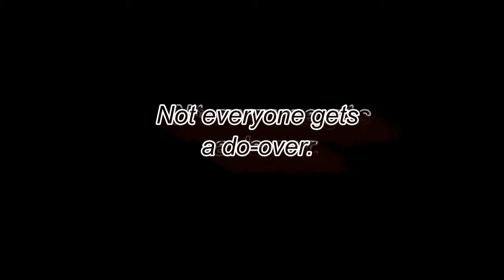Not Everyone Gets a Re-do - PSA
Public Service Announcement: Don't drive distracted! Not everyone gets a re-do...

(No alcohol was consumed during the making of this PSA.)

Video & Concept By: Logan Dooley